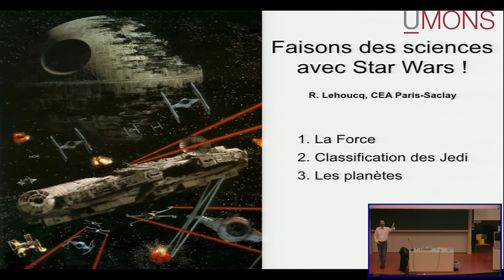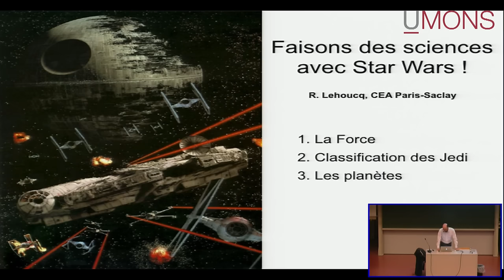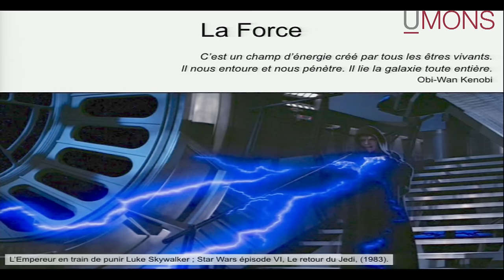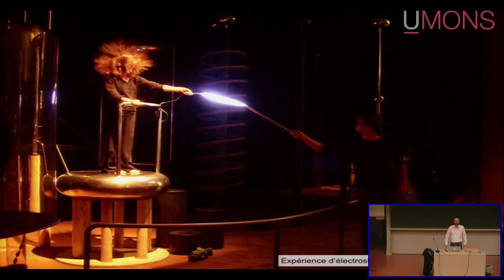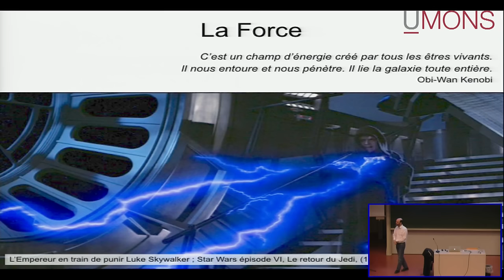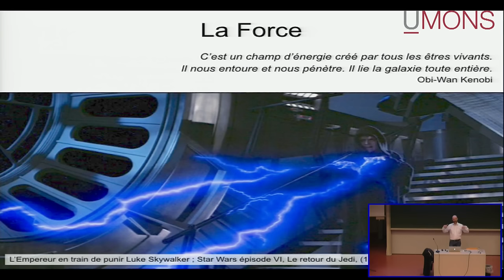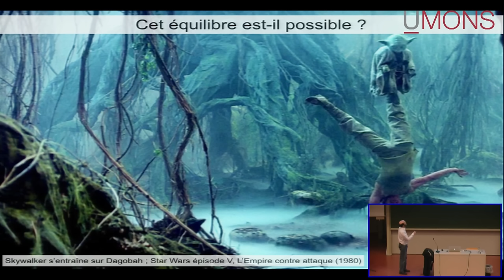La physique de Star Wars par Roland Lehoucq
La saga cinématographique « Star Wars » a eu un succès considérable. Elle met en scène des technologies futuristes qui, à l’évidence, dépassent largement les nôtres. Pourtant certaines scènes ont un air de déjà-vu. Est-il possible de faire la part de la science et de la fiction, du rêve et de la réalité ? En utilisant les outils de la physique pour décrypter certaines scènes du film, nous allons mener l’enquête : quelle pourrait-être la nature de la Force qu’utilisent les chevaliers Jedi ? Comment construire un sabre-laser ? Comment se déplacent les vaisseaux interstellaires ? Où se trouve la planète Tatooine ? Il ne s’agit pas, bien sûr, de détruire la part de rêve inhérente à toute œuvre de fiction, mais plutôt de s’en servir comme support pour parler de physique de façon ludique. Ce questionnement transforme le spectateur en acteur très proche de l’astrophysicien qui, pour interroger l’univers, n’a d’autres sources que la lumière des astres captée par ses instruments. Au terme de l’enquête, son monde sera transformé. Que la Force soit avec vous !

Roland Lehoucq viendra spécifique du CEA de Saclay (Paris) pour nous présenter cette passionnante conférence ! Ce physicien, bien connu de nos fidèles, est un chercheur de pointe, passionné de science-fiction et très impliqué dans la vulgarisation de la Physique, dans laquelle il excelle ! Il est déjà venu nous présenter deux conférences à Mons… Une valeur sûre !  Une soirée à ne manquer sous aucun prétexte !